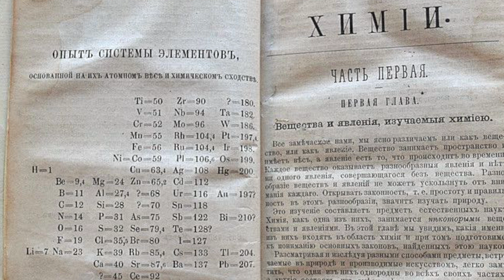A Thing of Beauty: Maria Mendeleev’s Impact on the Periodic Table of the Elements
Russian chemist Dmitri Mendeleev put together the periodic table of the elements more than 150 years ago. This achievement would not have been possible without the incredible sacrifice of his mother, Maria Kornilieva Mendeleev. Maria recognized Dmitri’s remarkable abilities and potential and traveled from Siberia to Moscow and eventually Saint Petersburg so he could attend college.

For BYU chemistry professor Steven G. Wood, the periodic table of the elements is truly a thing of beauty, even sublime; its recognizable shape and structure displays patterns and the underlying order of the elements. Adding to its beauty is the inspiring story of a mother’s love, recognition of her son’s abilities, and sacrifice. Maria Mendeleev's example also reminds us of the human dimension behind the creation of every thing of beauty. Professor Wood believes we all have an obligation to see potential in others and to work eagerly to assist in fulfilling that vision.